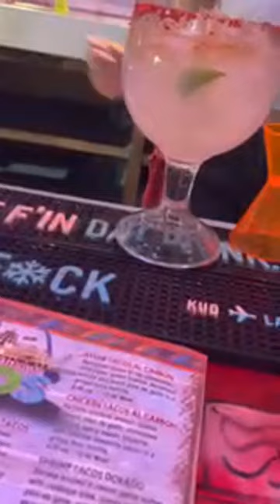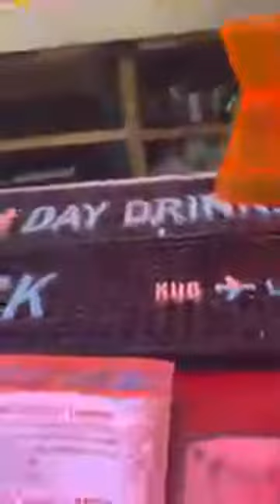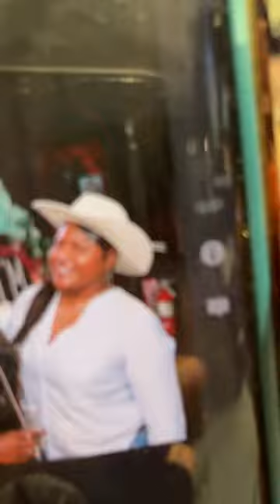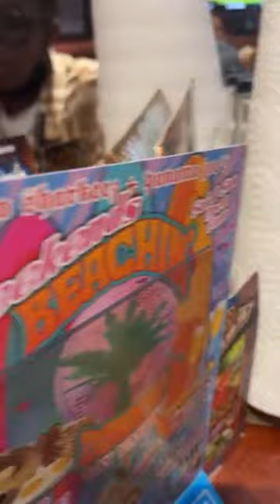Baja Sharkeez in Hermosa Beach/ fishing vlog on the pier 😂